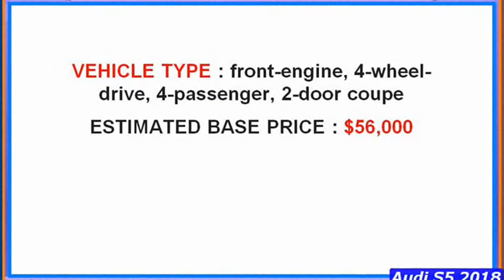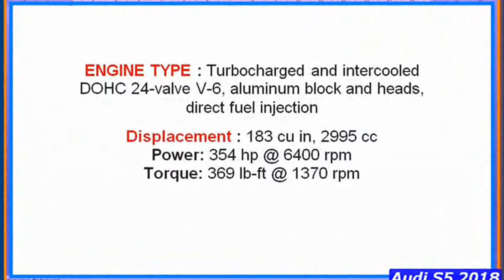Amazing...!!! Audi S5 2018 Exhaust Sound, In Depth Review Interior Exterior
Car Audio Video For Audi
GPS Navigation For Audi
Parts & Accessories For Audi
Tire and Wheel for Audi

 2018 Audi S5: Review
Gold Pony
In this one I'll go for a test drive & completely review the NEW 2018 Audi S5 including some awesome revs, exterior overview,
2018 Audi S5 Sportback: Start Up, Exhaust, Test Drive and Review
Bros FOURR Speed
Audi S5 Sportback 2018 Exhaust Sound, In Depth Review Interior Exterior
Alaatin
Hello and Welcome to Alaatin61! In today's video, we'll take an up close and in depth look at the New 2018 Audi S5 Sportback.
Audi RS5 2018 review - worth £13k more than an S5? | Mat Watson Reviews
carwow
The Audi RS5 is a seriously impressive piece of kit. It's stylish, it's luxurious, and it's very, very fast. But the same can be said of the ..
AUDI 2018 S5 Quattro Coupe Review Street Tested
Unique Mechanics
2018 Audi S5 Coupe Test Drive Video Review
Autobytel
Audi is on a bit of a roll as of late and if you haven't been paying attention to this German Luxury Car brand then you have been .
2018 Audi S5 Sportback - Review
Peacock Auto Mall
The Audi S5 Sportback boasts a turbocharged V6 engine churning out 354-horsepower, with an impressive 0-60 mph time of only ..
2018 Audi RS5, S5, A5, Q2 Production
Car TV
2018 Audi RS 5, S5, A5, Q2 Assembly. New robot colleague in the assembly of Audi A4/A5 models: People and robot now work ..
FINALLY! The 2018 AUDI RS5 (450hp/600Nm,BiTurbo) - TOOK OVER INSTAGRAM FOR A FEW DAYS
Auditography
And here it finally is. The brand new 2018 Audi RS5 Coupé. When we uploaded the first photos of it, started 4 days ago, it became ..
2018 Audi S5 Review: Is Less More?
The Fast Lane Car 2018 Audi S5 Review: Is Less More?   Please visit to support TFLcar ...
2018 Audi S5 Coupe - interior Exterior and Drive
CAR TV
Engineering | Performance Engine type - Six-cylinder Displacement (cc)/Bore and stroke (mm) - 2995/84.5 x 89.0 Horsepower ...
2018 AUDI S5 REVIEW
Sarah Shares Cars
Drove the brand new 2018 Audi S5. I'm a fan, are you? S5 Specs:
SEXIEST COUPÉ? - 2018 AUDI RS5 (450hp/600Nm,BiTurbo) - Into the details (carbon pack etc)
Auditography
Even though we have already made videos about the new RS5, here is another one, going into the details of this new sexy coupé.
2018 new AUDI S5 COUPÉ (354hp, V6 Turbo) in great locations - revs, launches, exterior, interior etc
Auditography4 subto Taking the brand new 2018 Audi S5 Coupé for a shoot on the streets of ...
2018 Audi S5 Review
Auto Trend
Audi banishes benign from the B9-gen sedan and coupe with hotter versions of two of our favorite Audi quattros. The sports coupe .
HEAD TO HEAD 2018 AUDI S5 VS NISSAN GTR
Chris Soares
2018 Audi S5 Startup Exhaust Engine Sound
NewCarTube
Hear The Sound Of The Exhaust Engine And Inside! New Automotive Videos Right Here! See The Latest From The Auto Industry ..
2018 AUDI S5 SPORTBACK - IN DEPTH WALKAROUND STARTUP EXTERIOR INTERIOR & TECH
NewCarTube
2018 AUDI S5 COUPE - IN DEPTH WALKAROUND STARTUP EXTERIOR INTERIOR & TECH
NewCarTube New Automotive Videos Right Here! See The Latest From The Auto Industry Keep Up To Date .